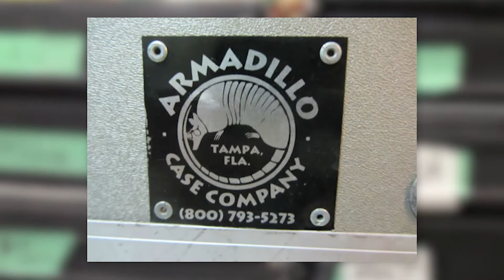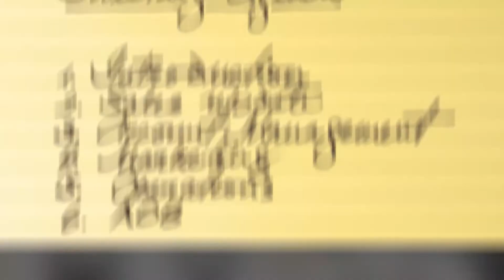eBay Behind the Business | The Boss That Rocks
CEO Elliot Dean Rubinson runs his international music biz while still rocking the stage. Know about an amazing small business? Share your story in Comments.